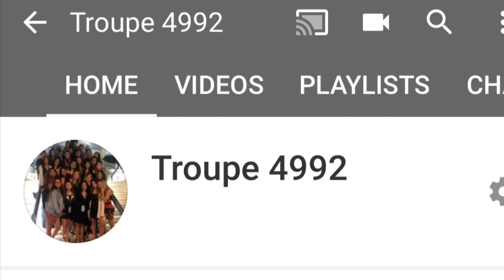Troupe 4992 Little Shop Promo Video!